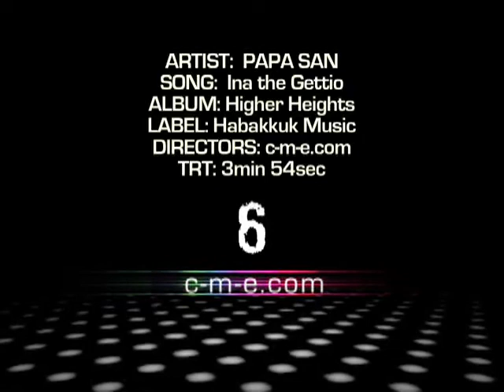Papa San Ina The Getto